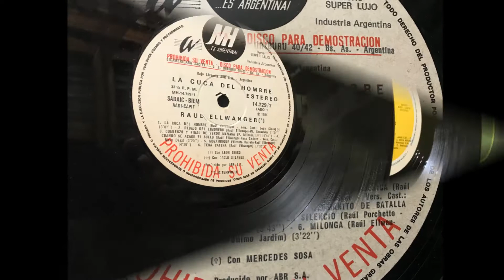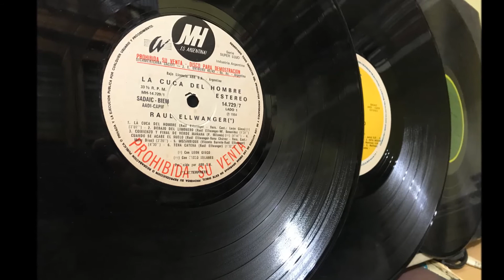RAUL ELLWANGER Y LEON GIECO - LA CUCA DEL HOMBRE - 1984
Canción de Raul Ellwanger - Vers. Cast. León Gieco